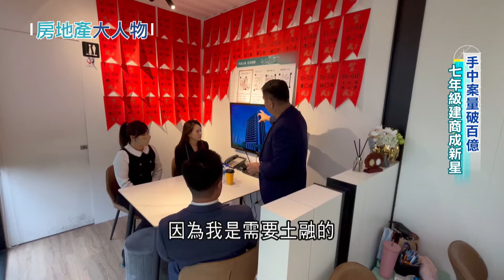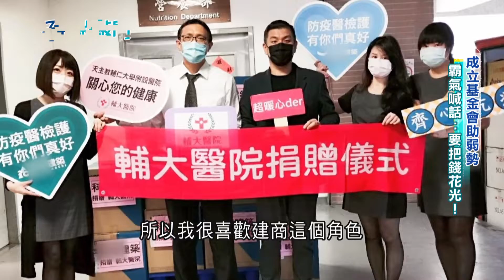新莊菜市場囝仔搖身變建商董座 菜市場學大人叫賣 賴建程長大當起建商 最接地氣獲青睞 不怕"俗"夠有力! 變身建商打造小豪宅 ｜記者 高毓璘 魏國旭｜【好宅敲敲門】20230606｜三立iNEWS